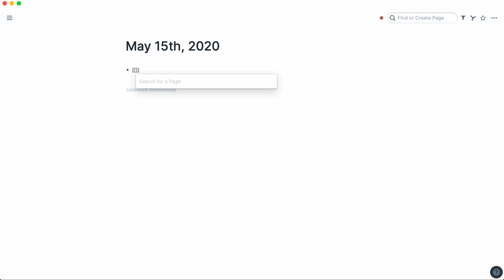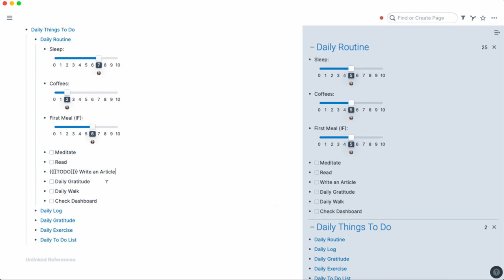Daily Routine and Habits with Roam Research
A quick video to see one way you can set up your daily routine and habits with Roam Research